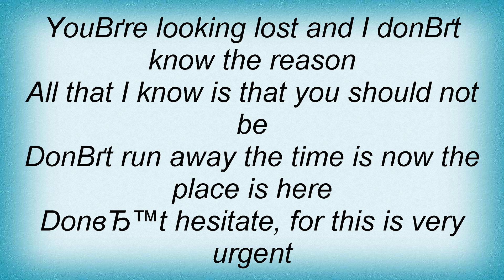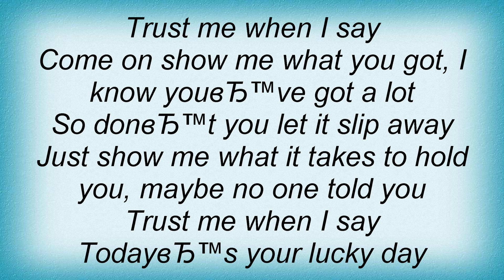Sasha - Lucky Day Lyrics